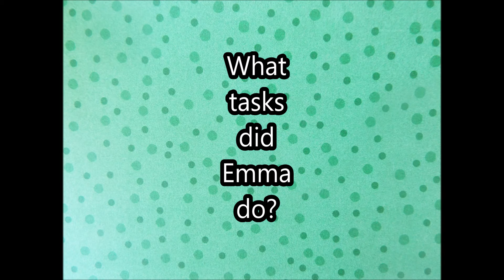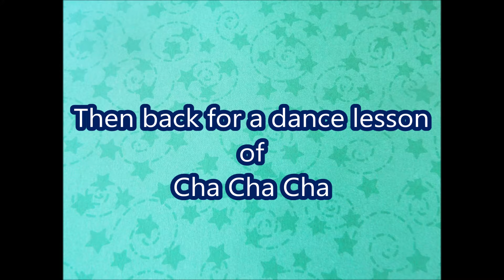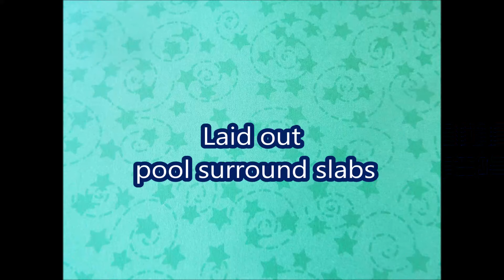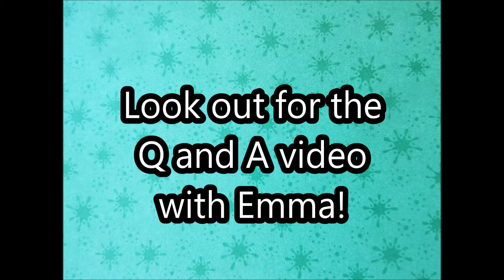MY ABANDONED VILLAGE and MEET ANOTHER VOLUNTEER